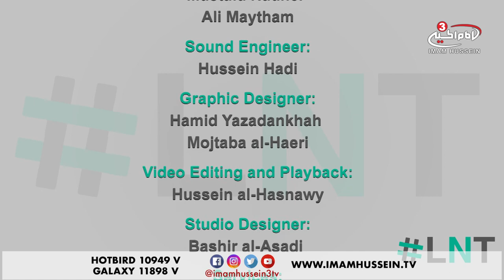Mother of All Believers? - LNT - Ramadan Special - 2018 ✓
When we use the title the father or mother of anything, we mean it to be someone of high status that initiated or had a great impact on that particular thing. Prophet Muhammad says: "Ali and I are the fathers of this nation." So when the Prophet is the Father of the nation then his wives become the mothers.

Tune in to find out who the mother of the believers is.